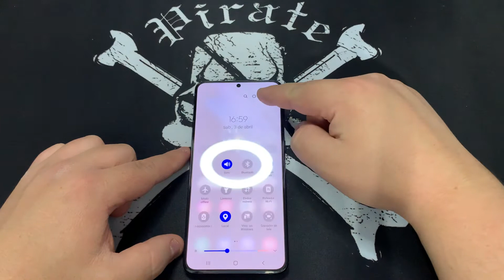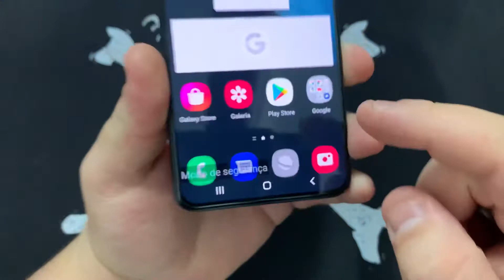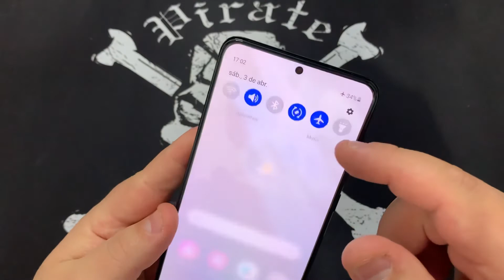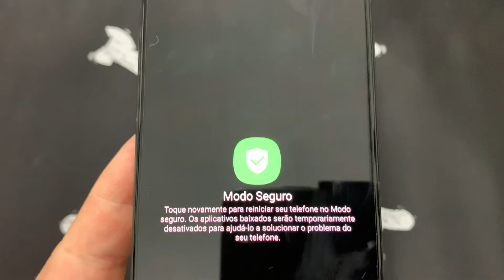Como Ativar e Desativa o Modo de Segurança no Samsung Galaxy S21 | Android 11 | Sem PC